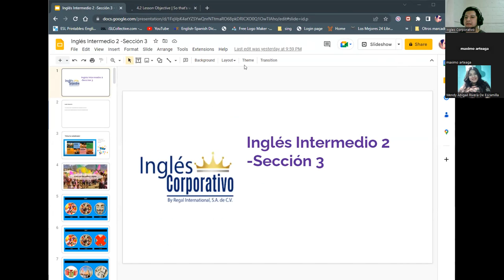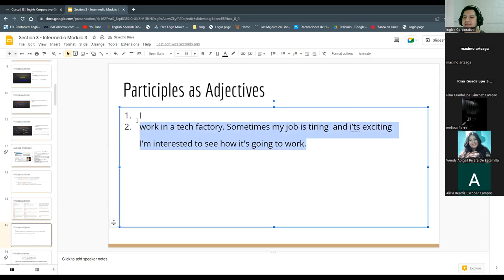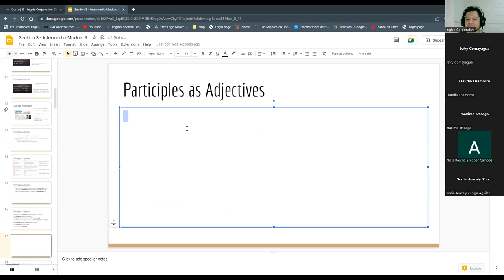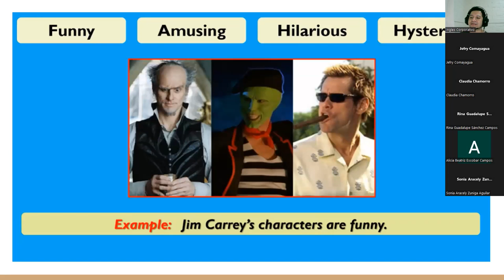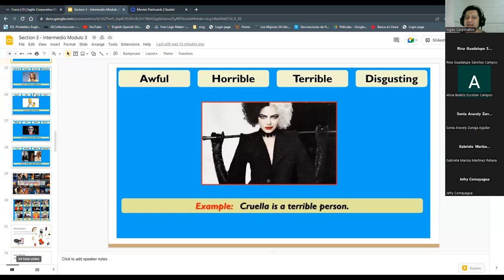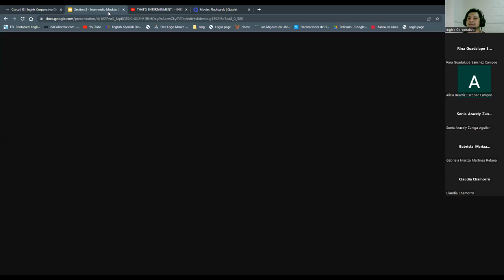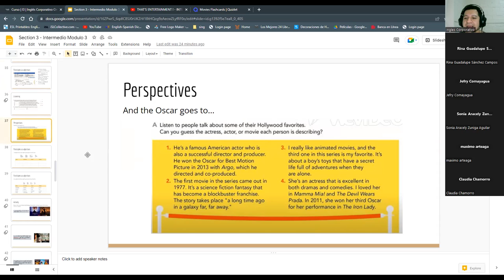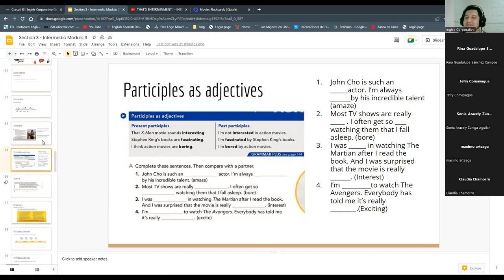Sesión 7-14-02-23-PROESP-30098-007-2023-Ascencio- Synonyms